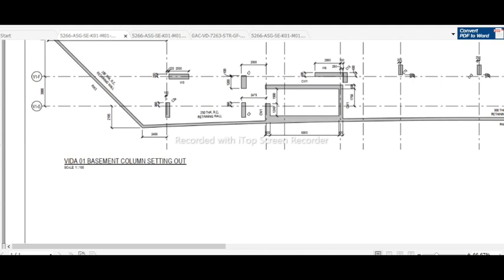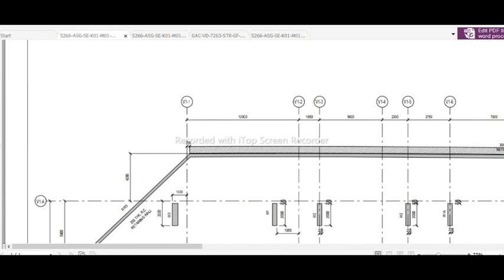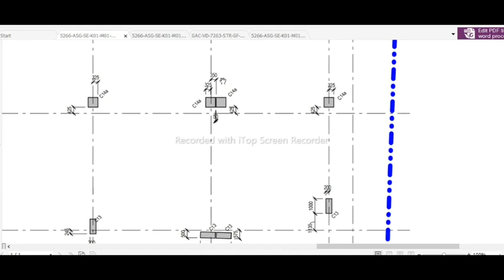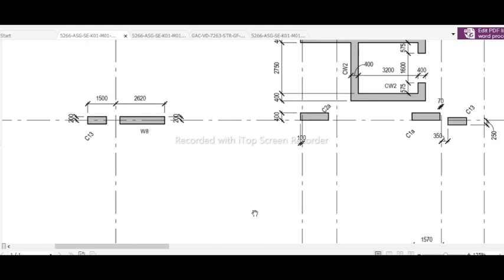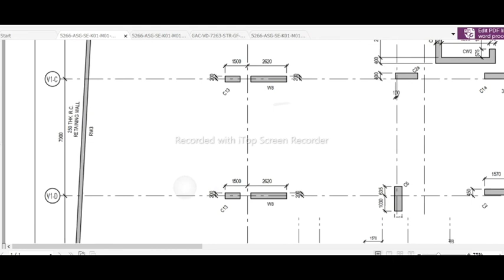How to read full structural drawings for hotel in Dubai part 2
How to read full structural drawings